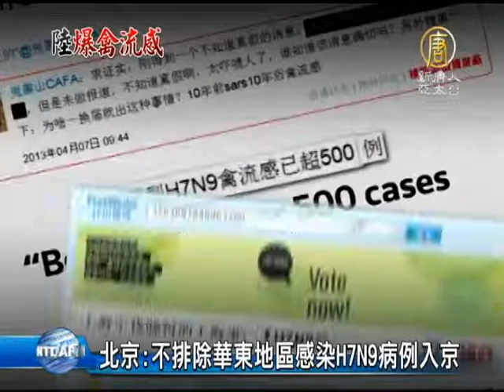【H7N9_禽流感_中國新聞】北京：不排除華東地區感染H7N9病例入京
【H7N9_禽流感_中國新聞】北京：不排除華東地區感染H7N9病例入京(NTDAPTV) 中國大陸最新的禽流感疫情消息。目前，北京市衛生局已經公開表示，由於春季呼吸道傳染病高發、人員流動性大、以及候鳥現在正處於北歸期間等因素，已經不能排除華東地區病例，進入北京的可能性。截至目前，北京雖然還沒有傳出H7N9禽流感病例。不過昨天，北京市衛生局已經公開表示，不排除近期華東地區病例進入北京市的可能性。另外，浙江湖州市場的10份鴨子樣品中，有2份，檢出了H7N9陽性。而截止到昨晚為止，在上海確診的18例H7N9禽流感感染病例中，老年人占了大多數。不僅上海的情況如此，從全中國【新唐人亞太台2013年4月12日訊】